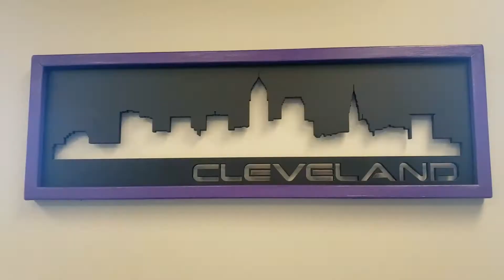The Lab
Introducing The Lab - our fully AV integrated state of the art conference room. Ready for virtual meetings!